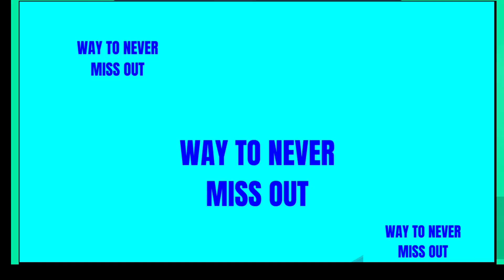DEMS NADLER TAKES ON Jim Jordan dumb tactic SHOCKer Video Of ATF Agents ready For Controversial Raid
jimjordan nadler atf DEMS NADLER TAKES ON Jim Jordan dumb tactic SHOCKer Video Of ATF Agents ready For Controversial Raid